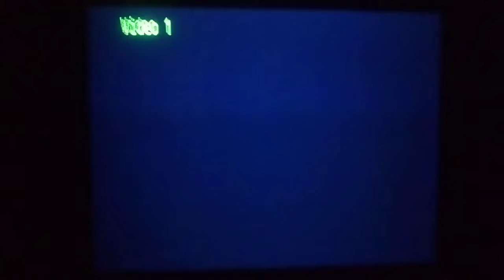PSone SCPH-101 Logo Corrompido #9 (Logo Corrupted)